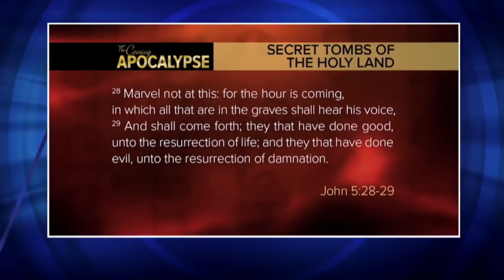Prophecy: "The Earth Is Going To Shake And Quake" / Paul Begley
Paul Begley
1048 B Sagamore Pkwy West Box 33